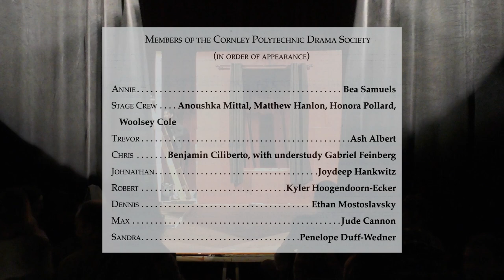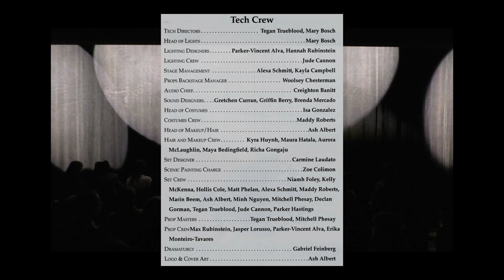Boston Latin School Theater - ThePlayThatGoesWrong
Boston Latin School

Rick Ciliberto - Film Short